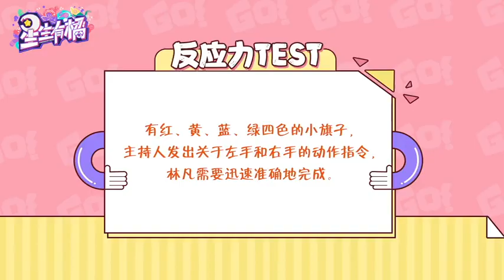Marco Lin/Lin Fan/林凡 with 星生报道 (short clip)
She looks so cute when she's eating. =)